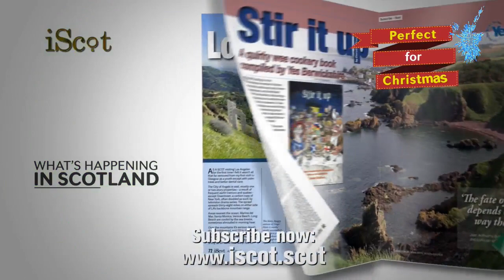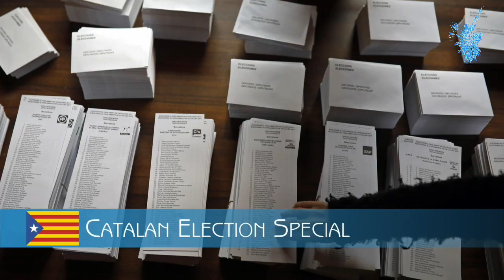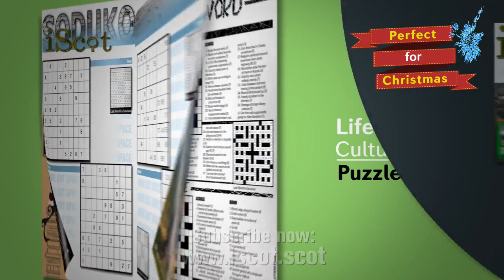Westminster Live - 19/06/2019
11.30 am - Oral questions - Scotland

12.00 pm - Prime Minister's Question Time

Ministerial statement - Breathing Space Scheme consultation response - John Glen

Ministerial statement - Government response on call for evidence of late payments - Kelly Tolhurst

Ten Minute Rule Motion - Nuclear Submarine Recycling (Reporting) - Luke Pollard

Legislation - Parliamentary Buildings (Restoration and Renewal) Bill: remaining stages

Broadcasting Scotland is a new broadcaster for Scotland, producing programmes from a Scottish perspective, targeting audiences, inside Scotland and beyond. We can only be the independent TV channel you want with your support, so please sign up to be a Broadcasting Scotland Supporter